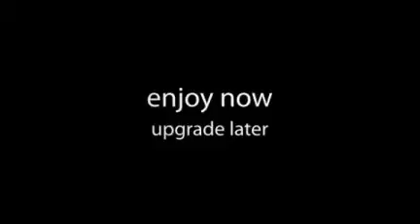12 brent avenue aireys inlet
We often get asked for an older property in a great position with a fantastic view that could be upgraded in the future. This property is exactly that.